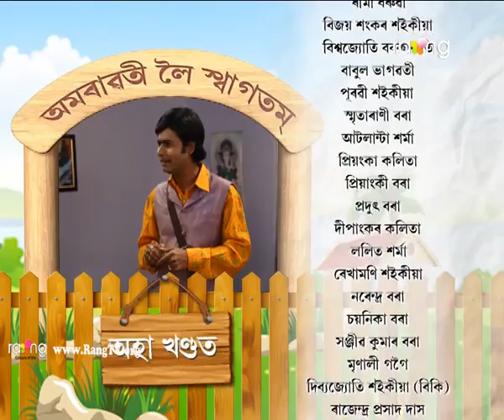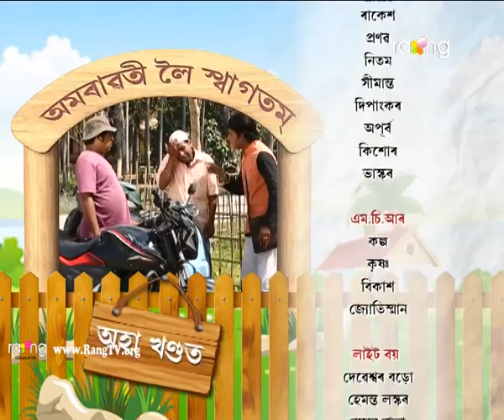Amrawati - বাঃ অমৰাৱতী বাঃ | 04th Jun 2018 | Episode No 115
যোগমায়াই বাৰু কি উদ্দেশ্যেৰে শৰাই আগবঢ়াব বিচাৰে?